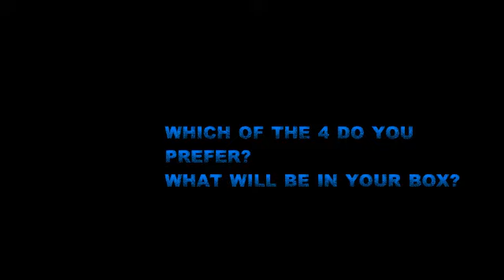FEBRUARY SEPHORA PLAY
FULL SPOILERS FOR FEBRUARY 2019